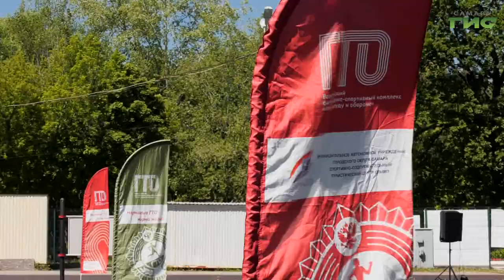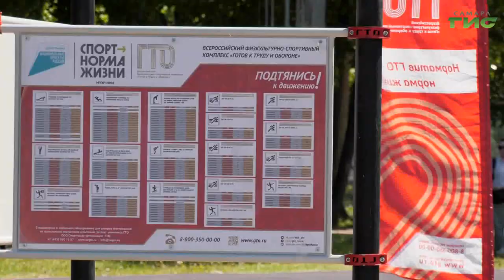В Самаре в парке Гагарина прошел фестиваль "Готов к труду и обороне"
В Самаре прошел фестиваль "Готов к труду и обороне". В нем приняли участие как взрослые, так и дети в возрасте от шести лет. Как проходила сдача нормативов ГТО расскажет Елизавета Прокопенкова.